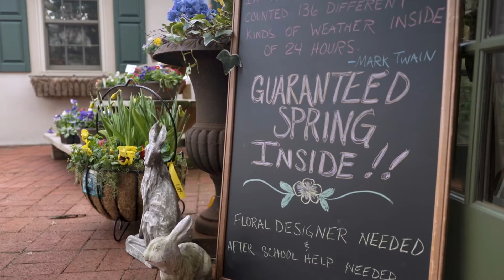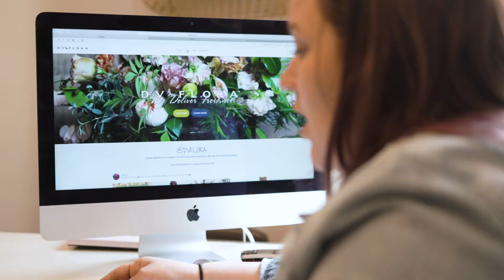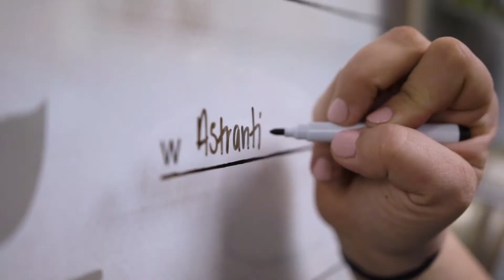DVFlora - We Aspire To Be Our Customers' Most Valuable Supplier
We invite you to learn more about DVFlora and our commitment to servicing retail florists and event designers with the best quality in fresh cut flowers and floral supplies nationwide.